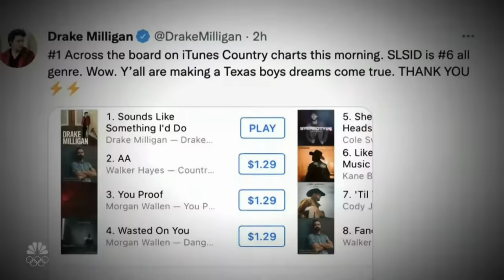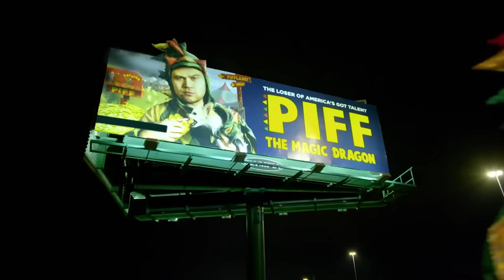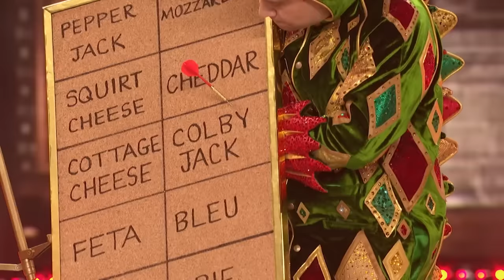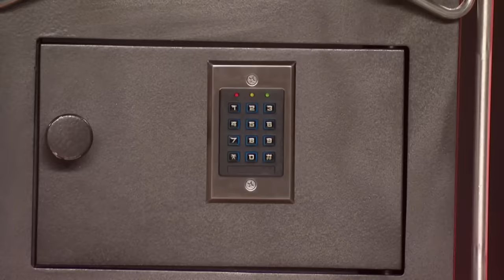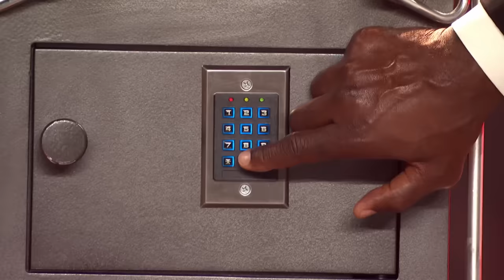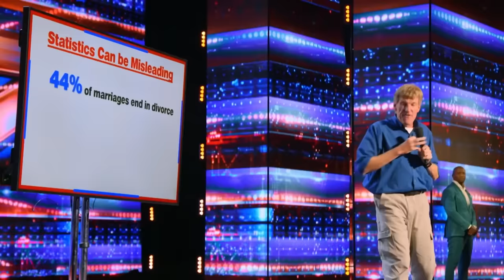Howie Mandel FIGHTS Heidi Klum For GOLDEN BUZZER on AGT Fantasy!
Intro - 0:00
Ramadhani Brothers - 0:22
Sheldon Riley - 7:38
Drake Milligan - 13:53
Adrian Stoica & Hurricane - 19:53
Preacher Lawson - 26:18
Piff the Magic Dragon - 32:54
Wes P. - 42:08
Grace Good - 47:03
Vardanyan Brothers - 52:47
MerseyGirls - 58:01
Results - 1:04:30
TR Extras - 1:09:15